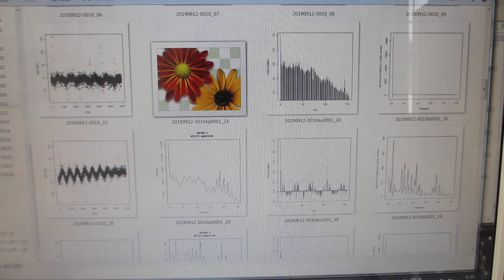Ｒ言語・環境による、超音波の音圧データ解析動画（超音波システム研究所）